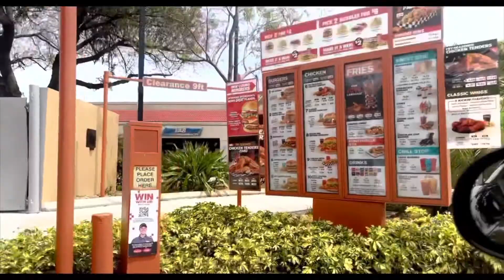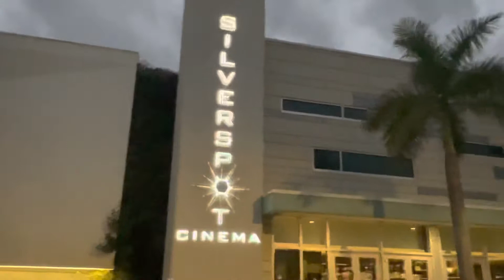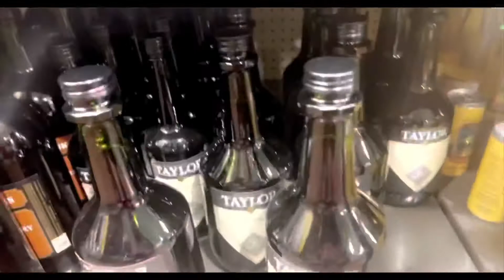Weekly Vlog | Nails, Hair,BaeDay, MovieDate, LunchDate, YouthFair, NightClub, Drinks, Massage & more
Hey Starlights.. Introducing my first weekly Vlog. I hope you all enjoy watching it just as much as I enjoyed creating it.